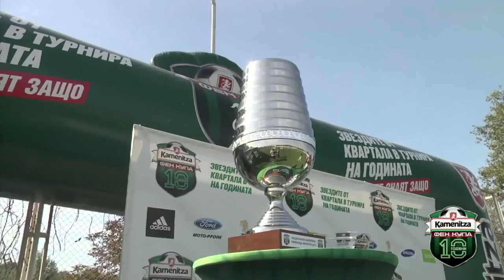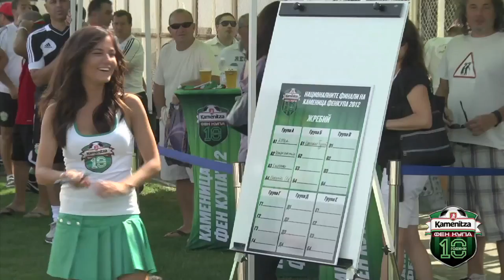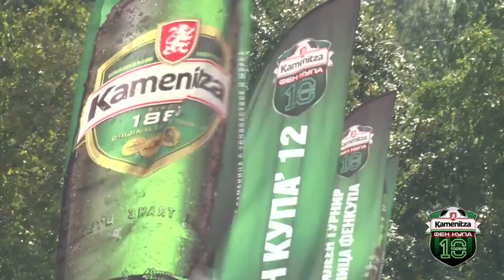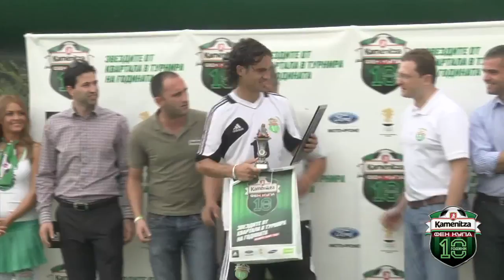Големият финал на юбилейната 10-та ФЕН Купа